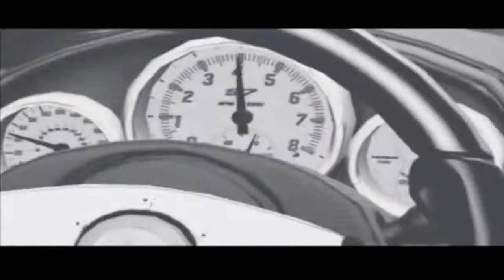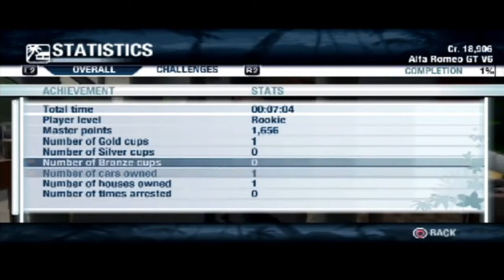Test Drive Unlimited PS2 100% Walkthrough - Episode 1